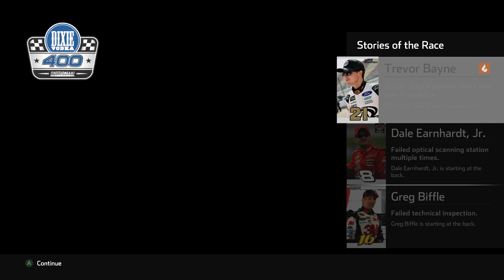THEY LET ME COOK! DUPONT'S FINAL RACE - NASCAR Heat 5 Legends Mod: Race 8/10